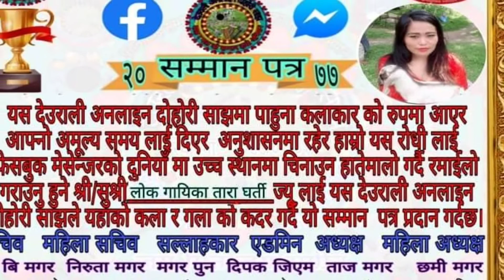देउराली अन्लाईन दोहोरी साझमा बिपुन मगर र हिमाल मगरको यसरी भयो घमासान ।।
Naubahinee Media Presents :-
अन्लाईन दोहोरी साझको प्रस्तुति
Host :
Guest :
Camera :
Edit :
          Audio Credits :-
Song :
Vocal :
Lyric :
Music Arragements :
Mix & Mastering :
Recordist :
Studio :
Audio Video :
        Video Credits :-
Director :
Cinematographer :
Artist :
Editor :
Drone : Makeup :
© & P Naubahinee Media,2020
"सुचना,सन्देश,मनोरञ्जन र सत्य तथ्य खबरका लागि Naubahinee Media सधै तपाइको साथमा" यस्तै यस्तै नयाँ भिडियोहरु हेर्नका लागि र हामिसङ्ग जोडिनका लागि हाम्रो YouTube च्यानललाई Subscribe गरि छेउमा रहेको घण्टी पनि दबाउन नबिर्सिनुहोला । धन्यवाद ।
Unauthorized downloading and uploading on YouTube channel is Strictly Prohibited and will attract punitive measures from Naubahinee Media . Embedding to a website is allowed .
विभिन्न किसिमका सत्य तथ्य घटनासङ्ग संबंधित जानकारी मुलक सन्देश,अन्तर्वार्ता,रोचक,चाख्लाग्दो भिडियो कथा,रोमाञ्चक भिडियो,विभिन्न ठाउँमा आयोजना भएका कार्यक्रमका झलक (मेला / महोत्सव / खेल ) अडियो,भिडियोहरु हेर्नका लागि हामिलाई सब्स्क्राईब गरि छेउमा रहेको बेल आइकनलाई थिच्न नभुल्नुहोला धन्यवाद ।